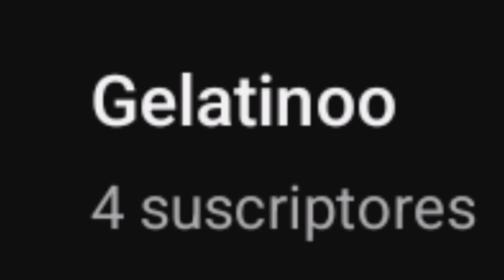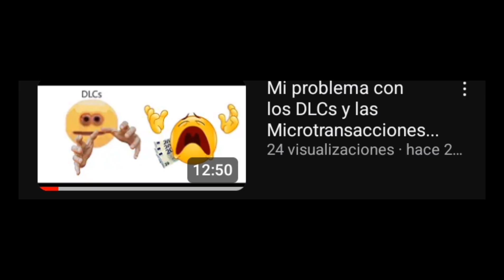Gelatinoo da miedo